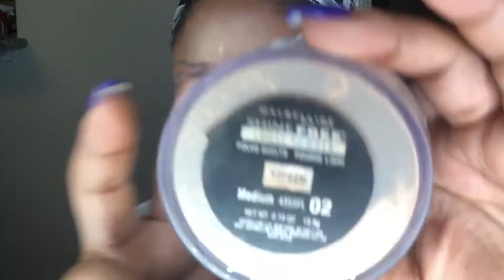GRWM Hair & Drugstore Makeup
Hair:

Eco styler -Walmart

Makeup:
Wet & Wild primer
Maybelline Foundation in Warm Coconut
Maybelline Loose powder in Medium 02
Black Opal Foundation Stick in Ebony Brown
colorpop kaepop Glo up
Maybelline for me powder 360
Colourpop brow pencil in Bangin Brunette
Colourpop brow boss gel in clear
colourpop bream gel eyeliner in swerve
Colourpop lip liner in toolips
Colourpop lipstick in 1st base
Colourpop lipgloss in Aquarius (my fav)
Lashes- beauty supply

Setting spray-my own creation